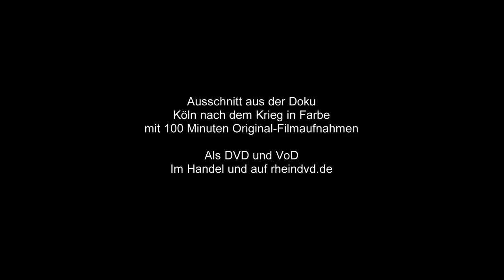Köln/Cologne 1952 - Müllers Aap knockt Ringrichter aus - Peter Muller floors referee - colorized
Vor 70 Jahren: Deutsche Boxmeisterschaften im Mittelgewicht. Szenen von einem Kampf, der um die Welt ging, hier in kolorierter Fassung. Gegenüber stehen sich der Kölner Peter Müller und Hans Stretz. Nach mehreren Ermahnungen durch Ringrichter Pippow dreht der Kölner durch, schlägt den Ringrichter zu Boden und attakiert jeden, der sich ihm in den Weg stellt. Teil der Doku: Köln nach dem Krieg in Farbe.

70 years ago: German Boxing Middleweight Championships in Cologne. Peter Muller vs. Hans Stretz. This fight made it to the news worldwide. After a series of admonitions Muller lost self control, floored referee Pippow and attacks anyone who gets in his way. Colorized version. Part of the documentary: Colgne after wwII inn color.